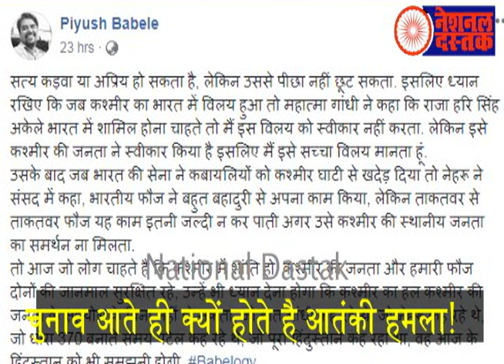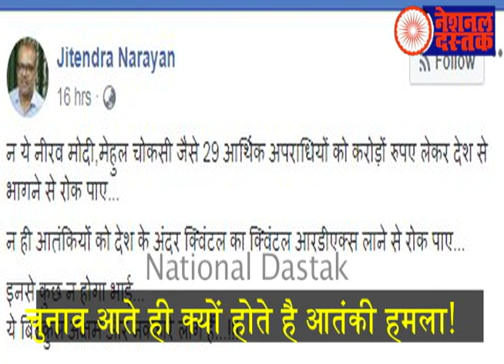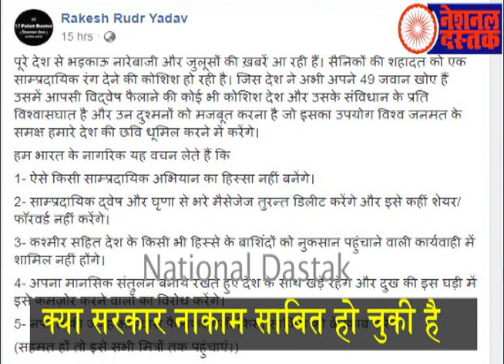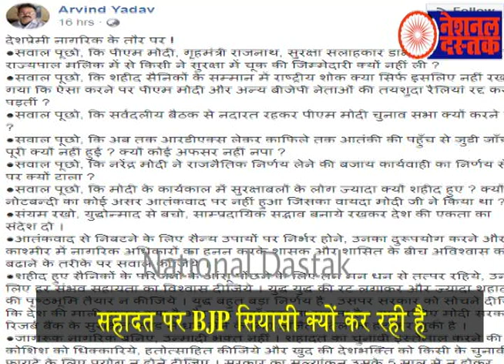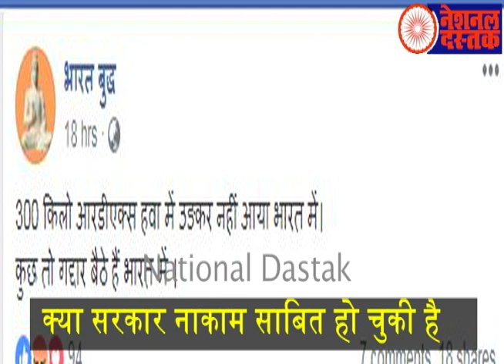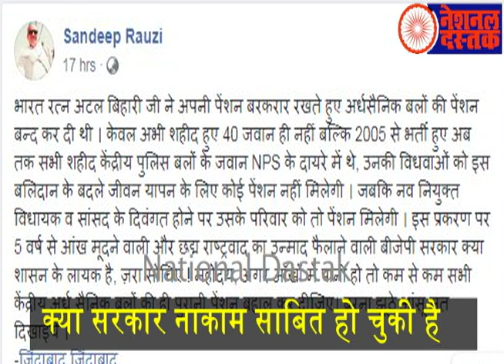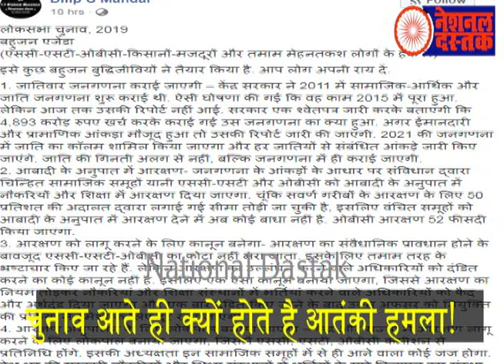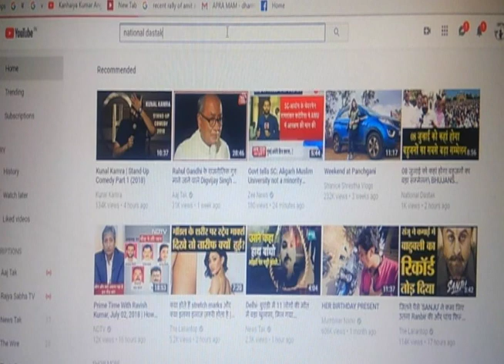पुलवामा हादसा पर सोशल मीडिया की राय/PULWAMA ATTACK ON SOCIAL MEDIA